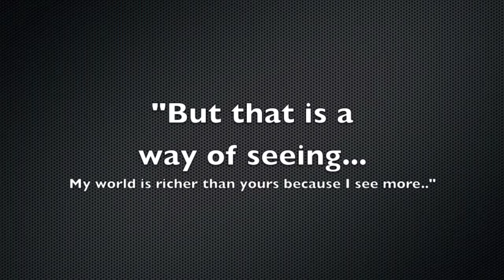Change The Way You See The World - Q&A with Stuart Diamond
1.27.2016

Stuart Diamond explains how many of us walk through life with a limited view and how a simple exercise in the power of observation can change your perspective on your environment as well as your orientation to the world.

**Part of the Pathways to Purpose Speaker Series**